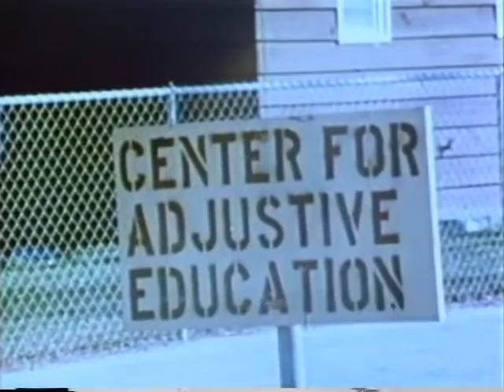John Nash Ott fundamental effects of various light / emf frequency on humans and animals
Fair use in effect. for education purpose
Dr John Nash Ott.